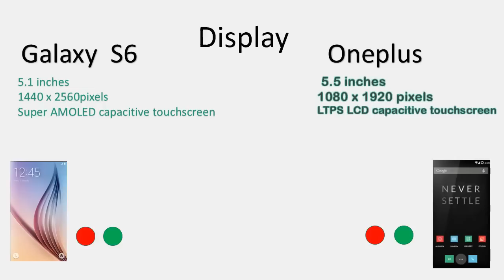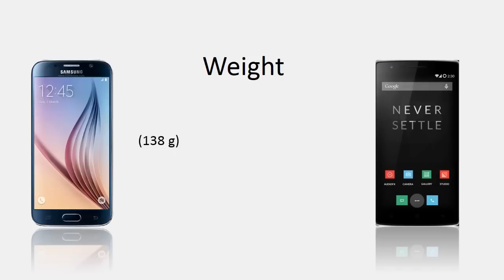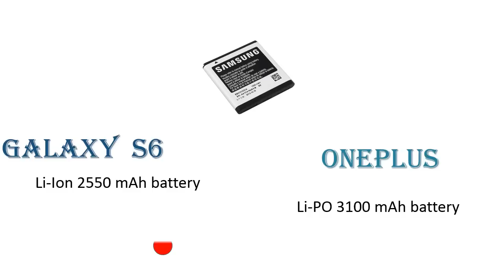samsung galaxy s6 vs oneplus one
samsung s6 vs oneplus one
samsung s6 versus oneplus one